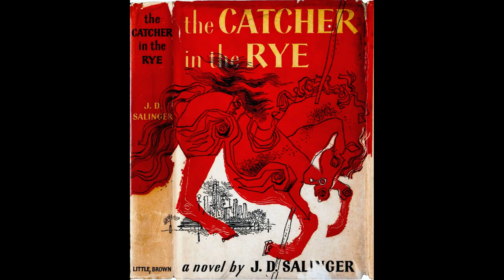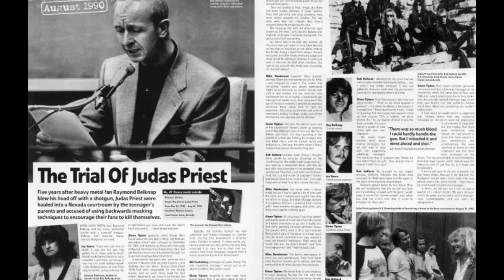We Didn't Start the Fire in 120 Pictures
Lyrics:
Harry Truman, Doris Day, Red China, Johnnie Ray
South Pacific, Walter Winchell, Joe DiMaggio
Joe McCarthy, Richard Nixon, Studebaker, television
North Korea, South Korea, Marilyn Monroe
Rosenbergs, H-bomb, Sugar Ray, Panmunjom
Brando, "The King and I", and "The Catcher in the Rye"
Eisenhower, Vaccine, England's got a new queen
Marciano, Liberace, Santayana, goodbye
It was always burning, since the world's been turning
No, we didn't light it, but we tried to fight it
Joseph Stalin, Malenkov, Nasser and Prokofiev
Rockefeller, Campanella, Communist Bloc
Roy Cohn, Juan Peron, Toscanini, Dacron
Dien Bien Phu falls, "Rock Around the Clock"
Einstein, James Dean, Brooklyn's got a winning team
Davy Crockett, Peter Pan, Elvis Presley, Disneyland
Bardot, Budapest, Alabama, Krushchev
Princess Grace, Peyton Place, Trouble in the Suez
Little Rock, Pasternak, Mickey Mantle, Kerouac
Sputnik, Chou En-Lai, "Bridge on the River Kwai"
Lebanon, Charles de Gaulle, California baseball
Starkweather homicide, children of thalidomide
Buddy Holly, Ben Hur, space monkey, mafia
Hula hoops, Castro, Edsel is a no-go
U2, Syngman Rhee, Payola and Kennedy
Chubby Checker, Psycho, Belgians in the Congo
Hemingway, Eichmann, "Stranger in a Strange Land"
Dylan, Berlin, Bay of Pigs invasion
"Lawrence of Arabia", British Beatlemania
Ole Miss, John Glenn, Liston beats Patterson
Pope Paul, Malcolm X, British politician sex
JFK – blown away, what else do I have to say?
Birth control, Ho Chi Minh, Richard Nixon back again
Moonshot, Woodstock, Watergate, punk rock
Begin, Reagan, Palestine, terror on the airline
Ayatollah's in Iran, Russians in Afghanistan
"Wheel of Fortune", Sally Ride, heavy metal suicide
Foreign debts, homeless vets, AIDS, crack, Bernie Goetz
Hypodermics on the shore, China's under martial law
Rock and roller, cola wars, I can't take it anymore
It will still burn on, and on, and on, and on, and on, and on, and on, and on